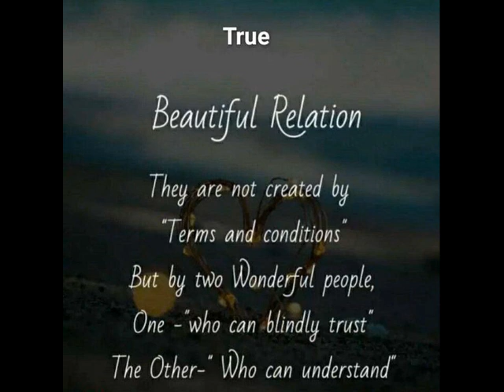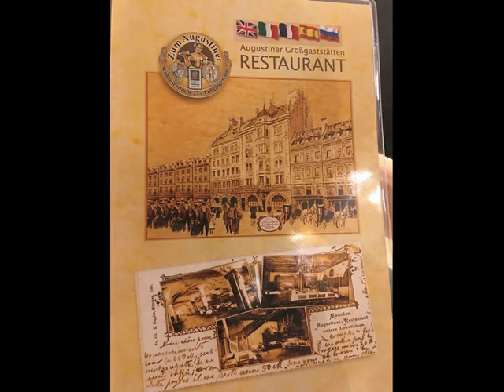Ek ajanabee haseena se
# RDBURMAN songs
# Rajesh khanna movie songs
# Zeenat Aman movie songs
# Rajeev kulkarni songs